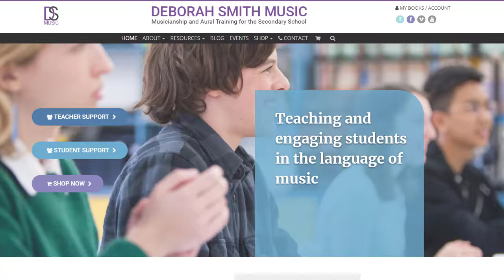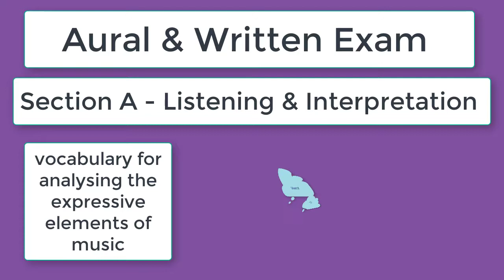2019 VCE Music Performance Workshop: Aural & Written Exam Preparation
Deborah Smith, author of the highly successful Musicianship & Aural Training for the Secondary School text book series and resources will provide an overview of the requirements for the VCE Unit 4 written examination including exam strategies for success.